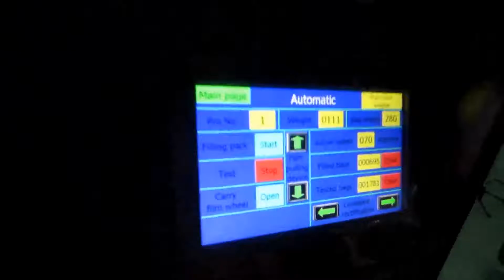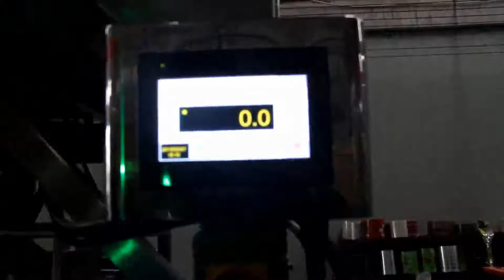Model 520 VFFS Machine Salad Vegetable Packing Project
Packing material: vegetable, salad, luttence, etc
Packaging machine: 520 VFFS
Dosing machine: multihead weigher
Checking machine: combined metal detector & checking weigher